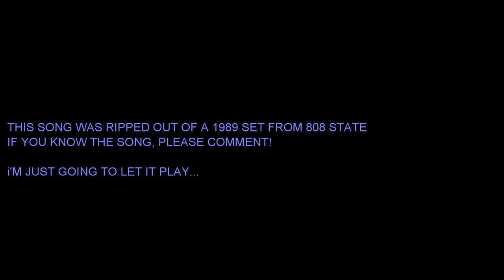Welcome To Techno City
Another video mash-up! This time with an unknown Techno track put together with slow motion footage of North Korea's army parade!